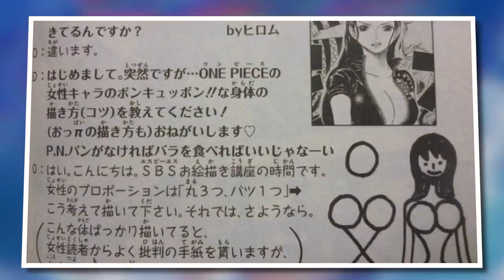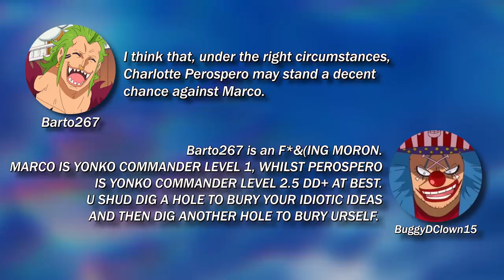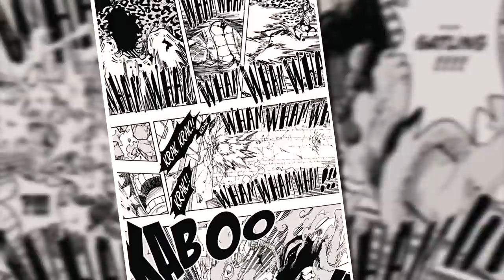15 Things about ONE PIECE that make me ANGRY!!! | Grand Line Review